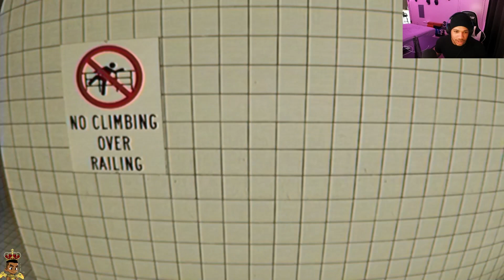WTF IS THIS BACKROOMS GAME ??????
Press the notification to know when I GO LIVE 😁